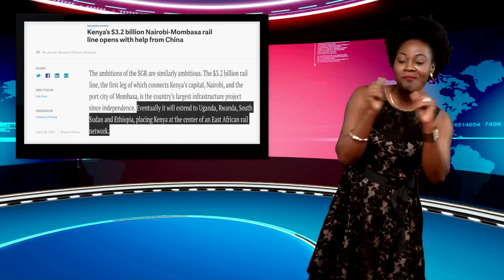Kenyan SGR train compared To Nigeria and Ethiopia - Ytv View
Bait Hook Video From readstrend